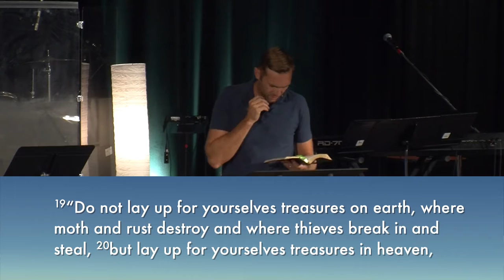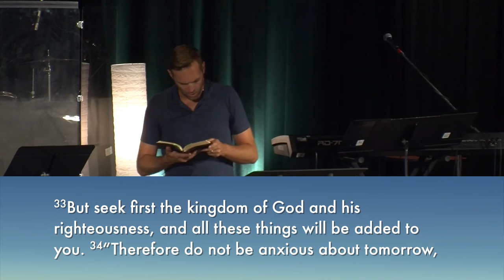8/7/16 - Hakuna Matata